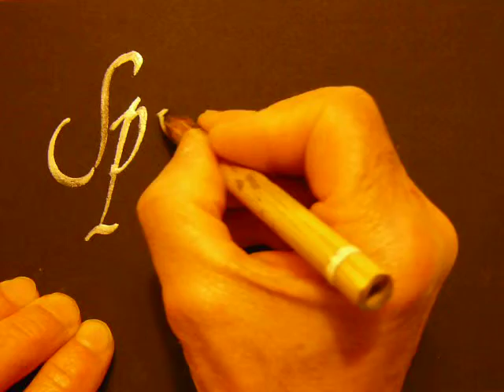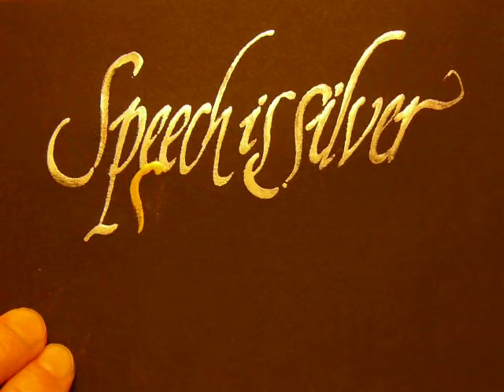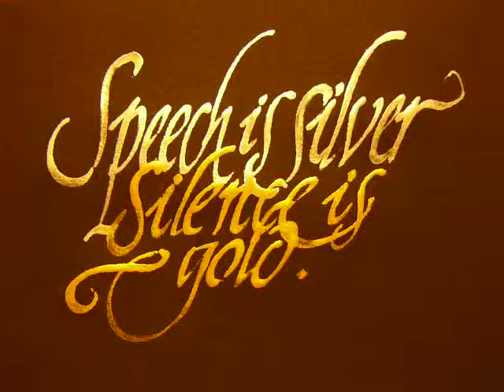66 - CHRYSOGRAPHIE LATINE - " Chancelière".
CALLIGRAPHIE OR ET ARGENT RÉALISÉE AVEC UN CALAME A BEC PLAT.